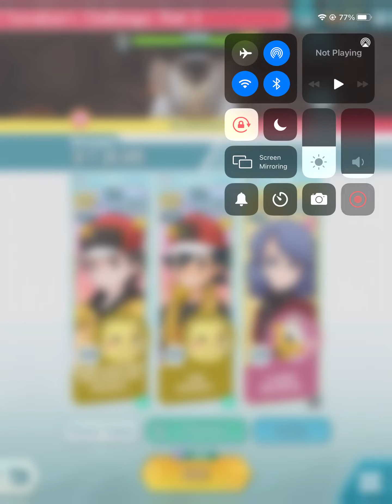[Pokémon Masters EX] (RAW) My First Terrakion Clear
Bar 1: Buffs Physical Atk, Uses Physical Moves
Bar 2: Buffs Special Atk, Gains Clear Advantage 4 (prepare to set your field effect)
Bar 3:  Buffs Both Special Atk and Physical Attack, Still has Clear Advantage 8, uses Physical moves again

Here we go again. Might record more runs later.